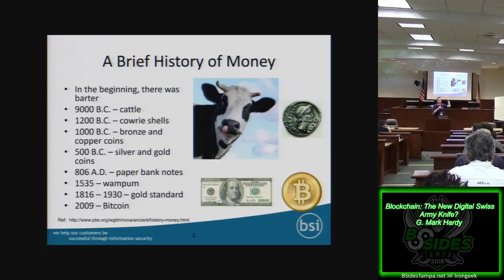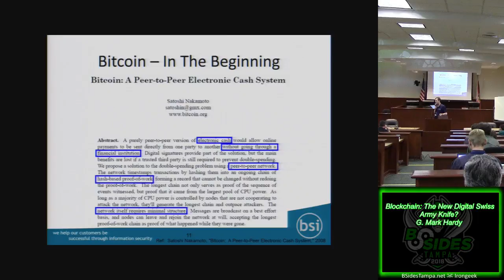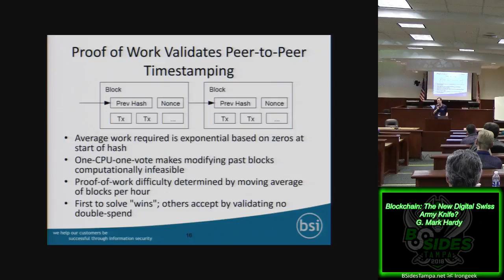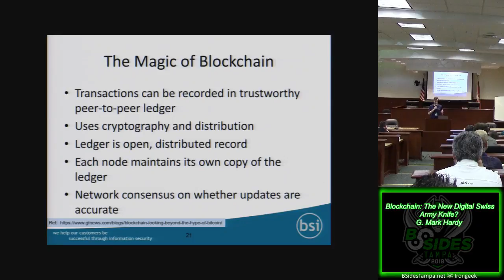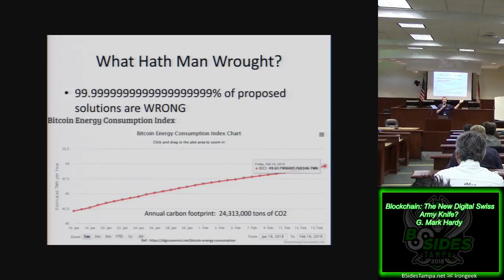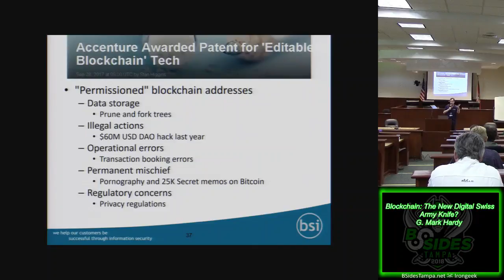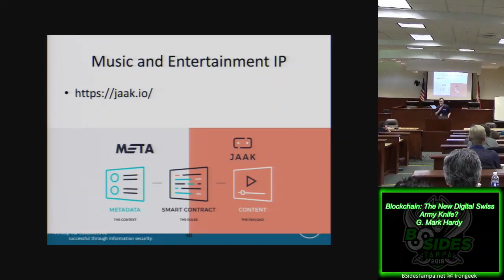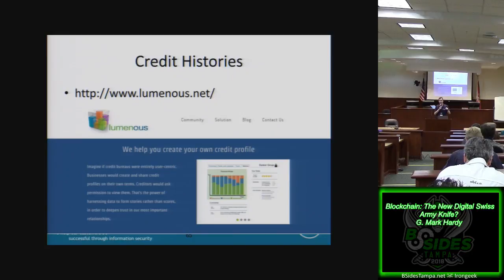Courtroom06 Blockchain The New Digital Swiss Army Knife G Mark Hardy